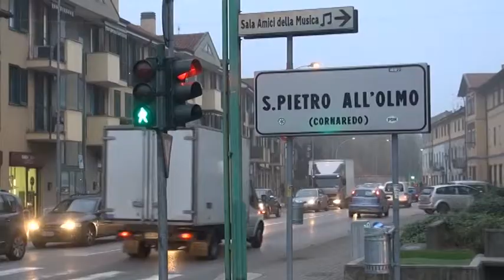SERVIZIO TGL - SPARATORIA A CORNAREDO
Immagini, testo e editing di Carlo Marsilli